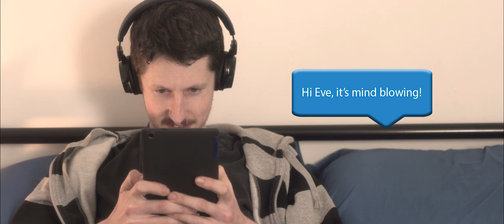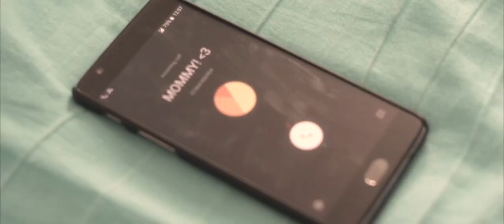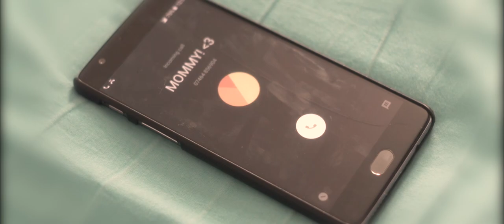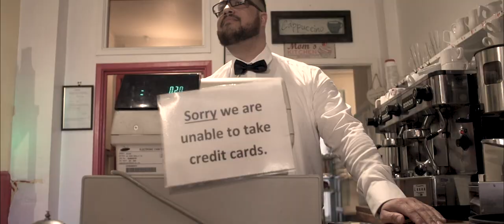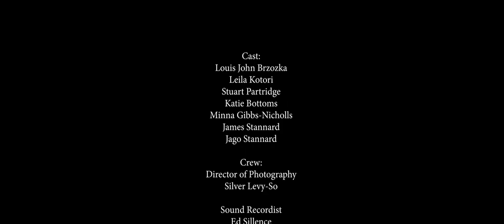Desperate Lies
Mark is a sad, lonely, young man. He hasn’t tried to take the opportunities in his love life, until one lazy afternoon, while tediously swiping through a dating app, he is matched with a beautiful young woman named Eve.

Written and Directed by Wale Atoyegbe
Produced by Silver Levy So
2018